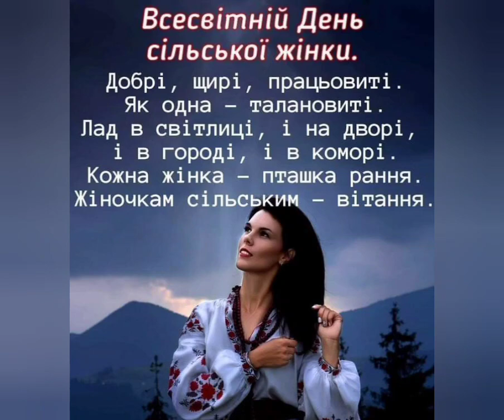Alles Gute zum Internationalen Landfrauentag!